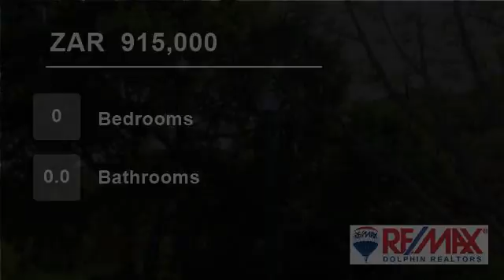Vacant Land For Sale in Seaward Estate, Ballito, KwaZulu Natal, South Africa for ZAR 915,000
One of the last building plots.

This is one of the last building plots available in the secure Seaward Estate close to Ashton International College, hospital, shops and restaurants.

Build your dream home on this plot of 1643m2.